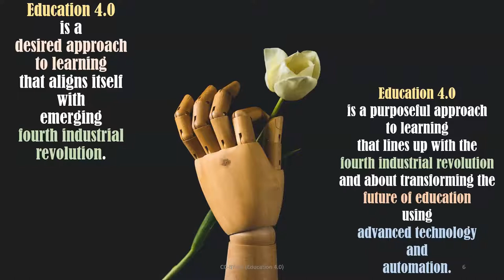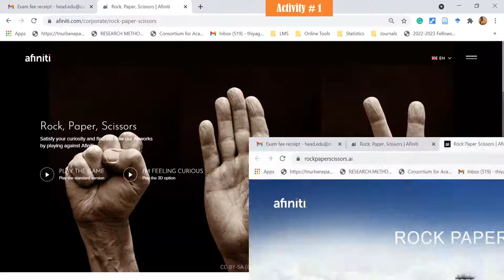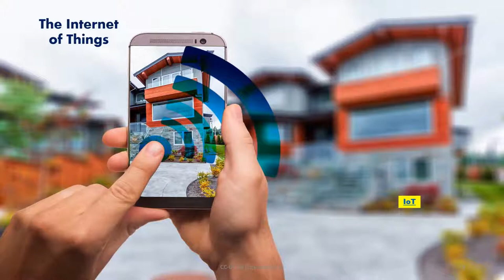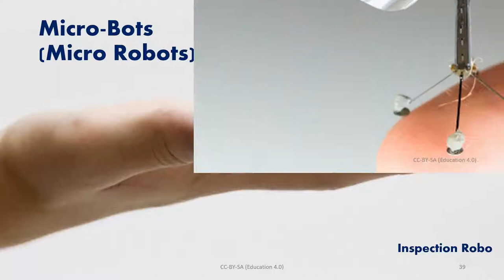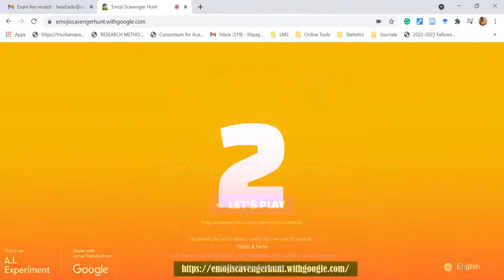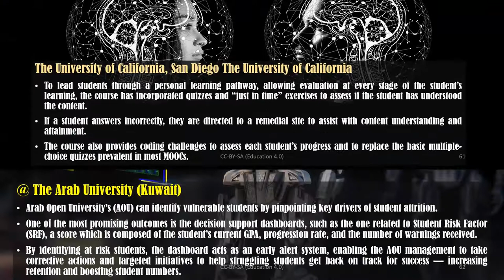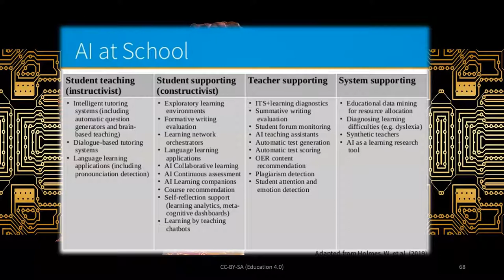Education 4.0: Teacher for the Future (Teacher 4.0)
Education 4.0 is a purposeful approach to learning that lines up the fourth industrial revolution and about transforming the future of education using advanced technology and automation. This video explains the innovative practices of incorporating advanced technology in our classroom practices.